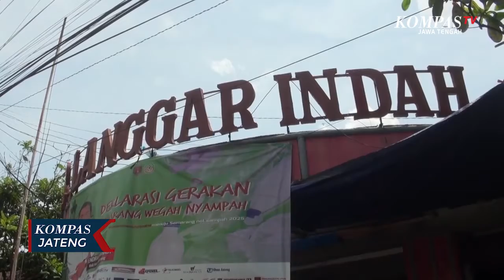Hujan Sebabkan Produksi Cabai Menurun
Tingginya curah hujan akhir-akhir ini dikeluhkan oleh para petani cabai di Dusun Krajan, Desa Munding, Kecamatan Bergas, Kabupaten Semarang. Seringnya hujan mengakibatkan produksi cabai mereka turun drastis karena banyak cabai yang membusuk. Sementara itu dari pantauan di Pasar Tradisional, harga cabai masih belum stabil.